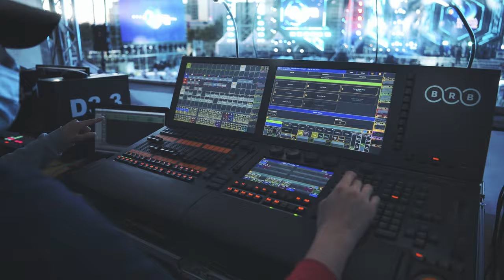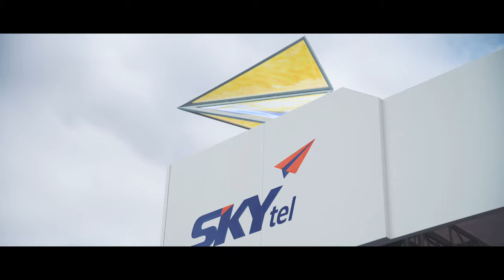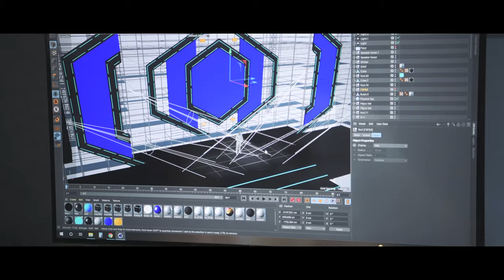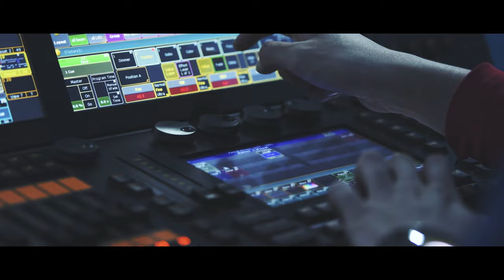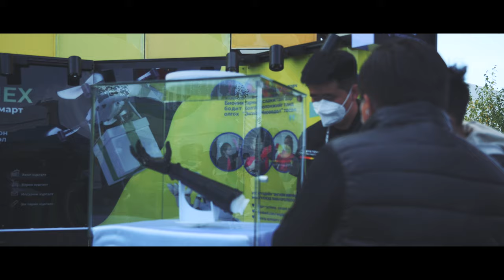DIGITAL NATION by BRB /making movie/ 2021